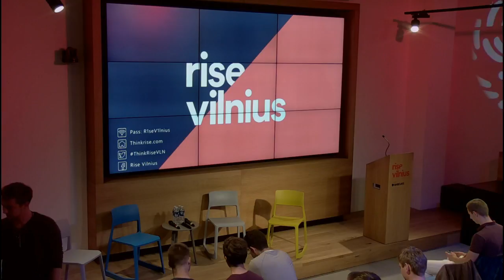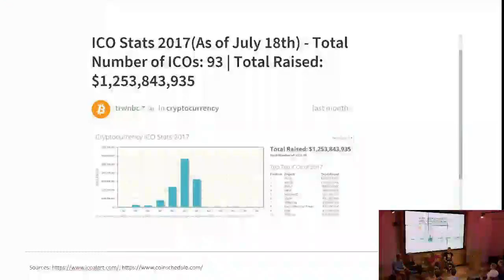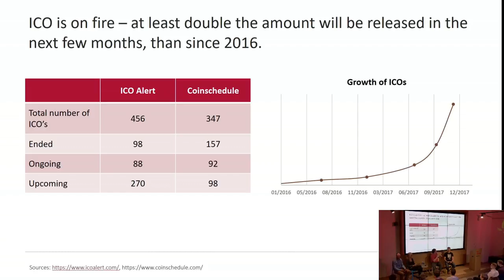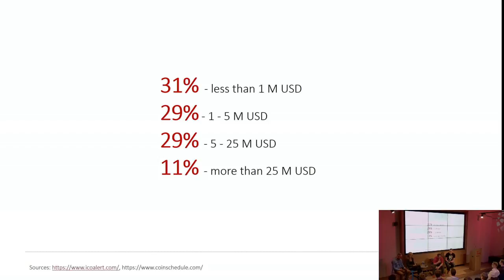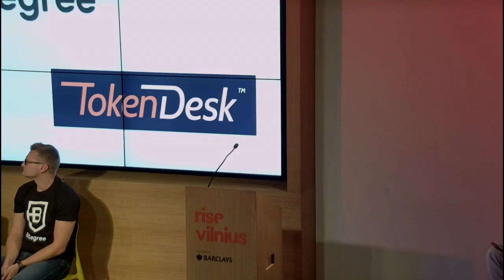Initial Coin Offering (ICO) - everything you need to know